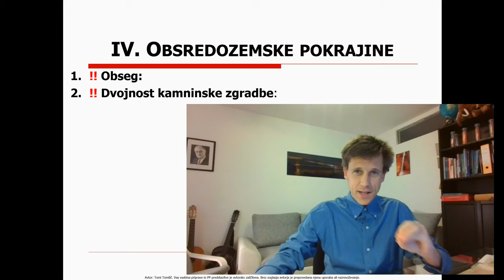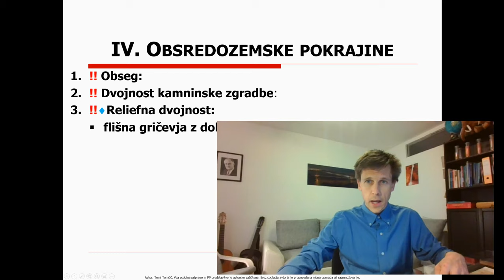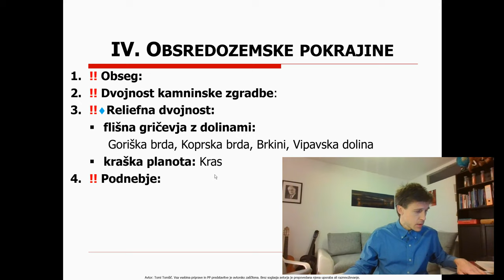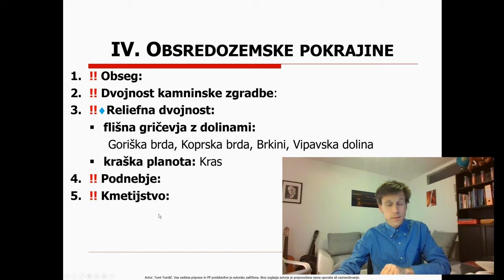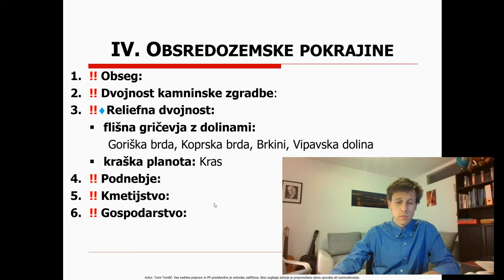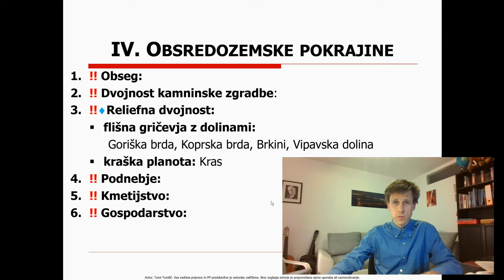9. razred - 11 - Obsredozemske pokrajine - 1. - razdelitev, kmetijstvo, gospodarstvo